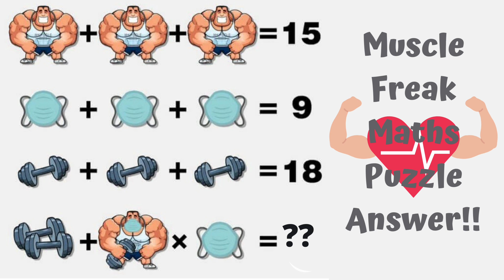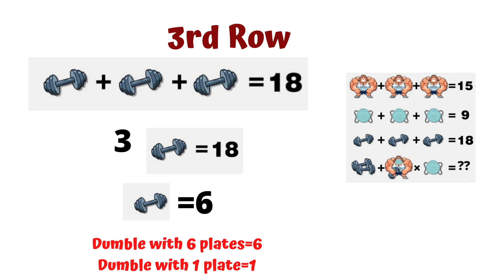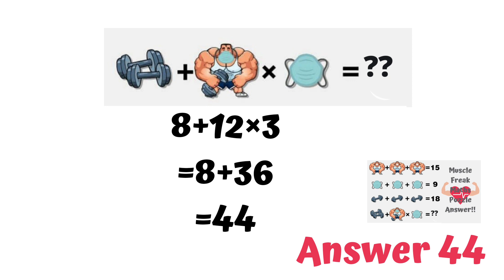Muscle freak Maths Puzzle Answer! Viral picture puzzle! Trending socila medai Maths puzzle!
Can you solve this Viral Maths Puzzle which is popularly known as Muscle Freak, Mask and Dumb Bell Puzzle. This Maths Puzzle is very popular all over the internet and it claims only a genius can solve this puzzle.